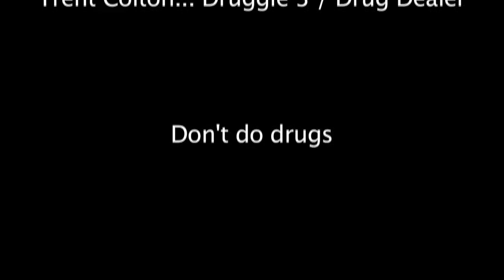Drugs are bad.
Drugs are bad... mmmkay?

I do not own the Legend of Zelda, Donkey Kong Country, or Mother 3

Milk Bar - Koji Kondo
Misty Menace - Dave Wise
Confusion - Shogo Sakia